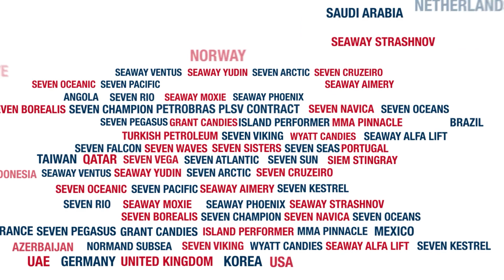Subsea7 Year End Video 2023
Our People make it possible!

Here’s to a busy and dynamic year at Subsea7! 2023 has been an incredible journey and we’re proud of all our valued employees who MakePossible everyday!

In our end-of year video, hear our people share the highlights, opportunities and milestones reached this year in Subsea7’s offshore operations, offices and yards, right across the globe.

We are thankful and appreciate the good work and contributions from all our teams in supporting our clients and enabling us to deliver the offshore energy transition solutions the world needs.

Season’s Greetings from Subsea7! We are excited to start a new year ahead!